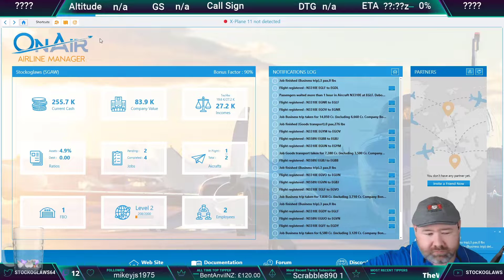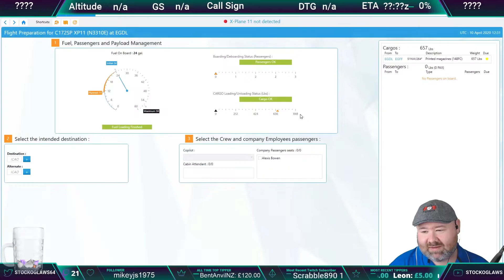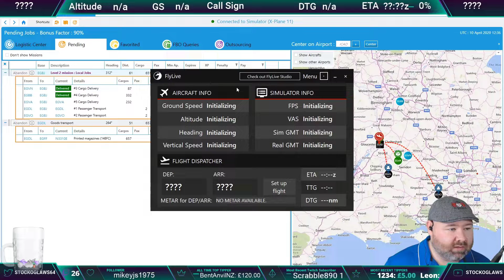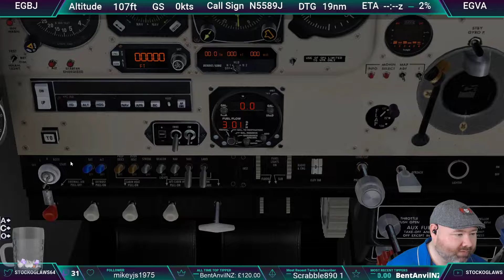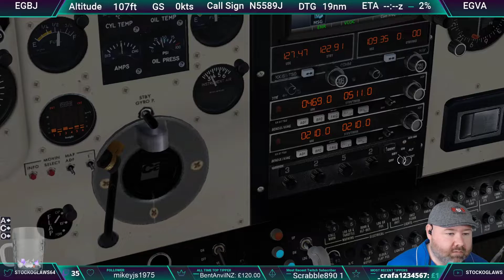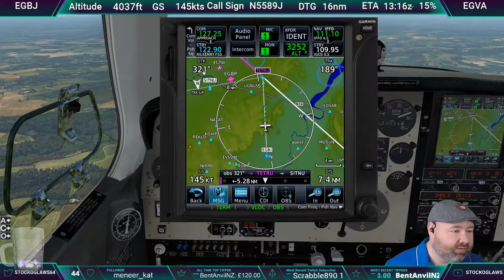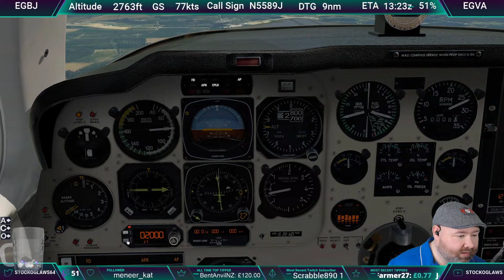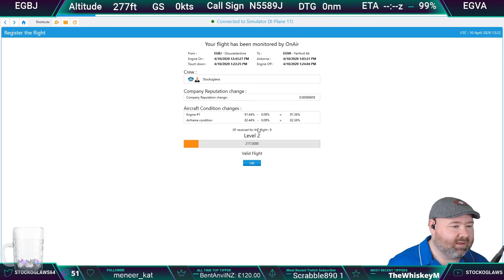Lets Stream | X Plane 11 | EGBJ - EGVA | On Air | Episode 7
My Live Stream of X Plane 11 10/04/2020

The future of flight simulation is now.
X-Plane 11 is the detailed, realistic, and modern simulator you’ve been waiting for.

New in X-Plane 11
A completely redesigned, intuitive user interface that makes setting up and editing your flight a breeze.
Consistently usable 3-D cockpits and stunningly high-resolution exterior models for all included aircraft.
A new effects engine for lighting, sounds, and explosions.
Realistic avionics: all planes are IFR-ready right out of the gate.
Busy, “living” airports with pushback tugs and roaming fuel trucks, able to service both your aircraft and the simulator’s AI planes.
New buildings & roads to better simulate European cities
…and more!